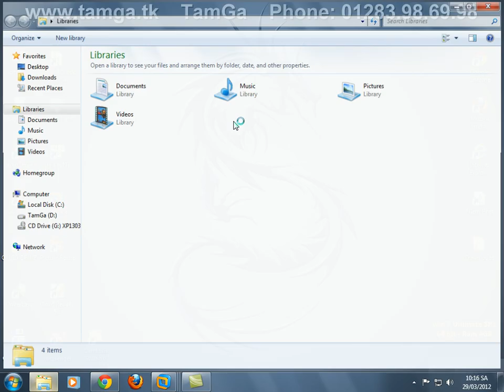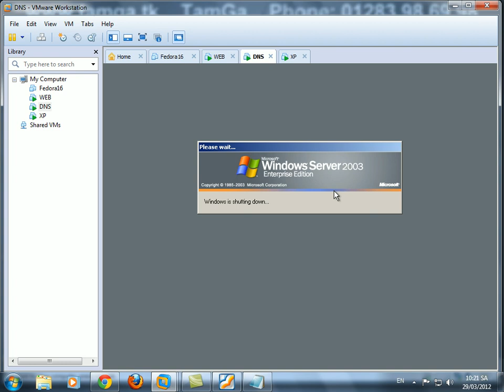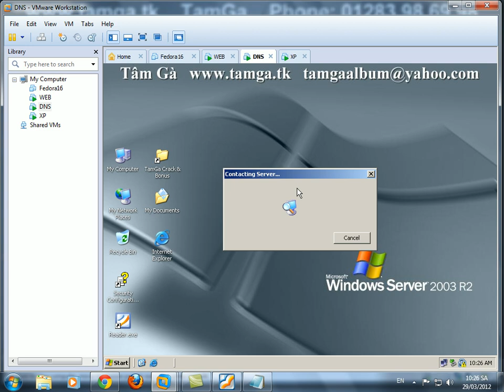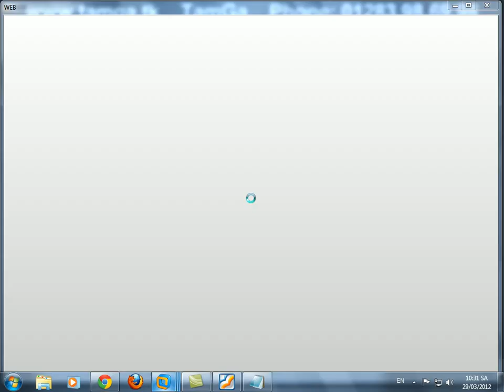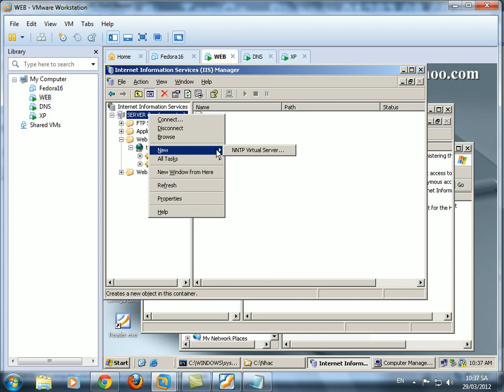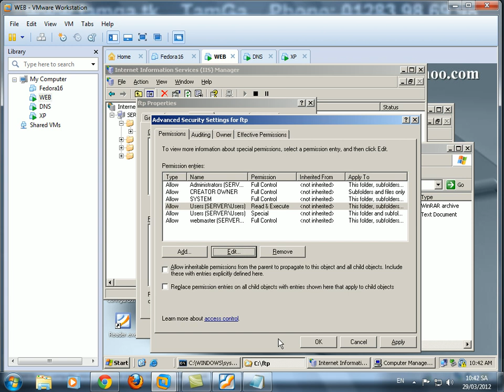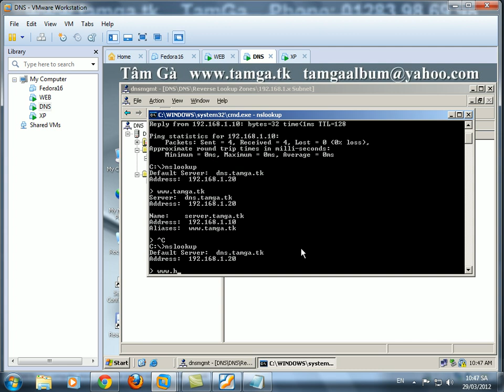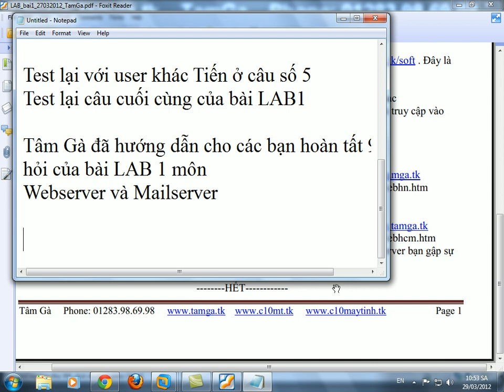LAB Bài1 [ 27.03.2012 ] Webserver & Mailserver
Tâm Gà hướng dẫn các bạn giải bài LAB 1 của môn Webserver và Mailserver
Link down video giải : youtube hoặc

Tâm Gà
Lớp C10MT
Ngành : Quản Trị Mạng
Khoa : Công Nghệ Thông Tin
Trường : Cao Đẳng Nghề TPHCM